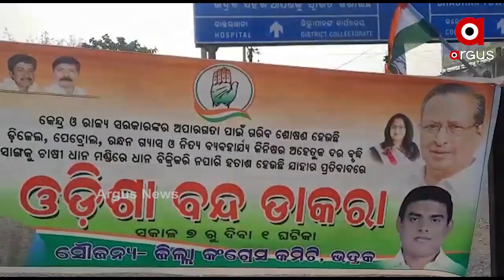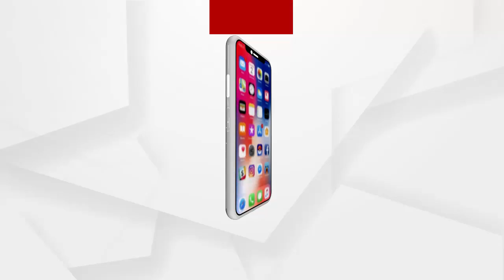ଆଜି କଂଗ୍ରେସର ୬ ଘଂଟିଆ ଓଡିଶା ବନ୍ଦ ...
ଆଜି କଂଗ୍ରେସର ୬ ଘଂଟିଆ ଓଡିଶା ବନ୍ଦ । ସକାଳ ୭ଟାରୁ ଦିନ ଗୋଟାଏ ପର୍ଯ୍ୟନ୍ତ ବନ୍ଦ ପାଳନ ପାଇଁ ଘୋଷଣା କରିଛି କଂଗ୍ରେସ । ଦରଦାମ, ବେକାରୀ ସମସ୍ୟା ବୃଦ୍ଧି ପ୍ରତିବାଦରେ ଏହି ବନ୍ଦ ଡାକରା ଦିଆଯାଇଛି । ସେପଟେ ବନ୍ଦକୁ ଦୃଷ୍ଟିରେ ରଖି ରାଜ୍ୟ ସରକାର ସମସ୍ତ ସ୍କୁଲ ଓ କଲେଜ ଛୁଟି ଘୋଷଣା କରିଛନ୍ତି .